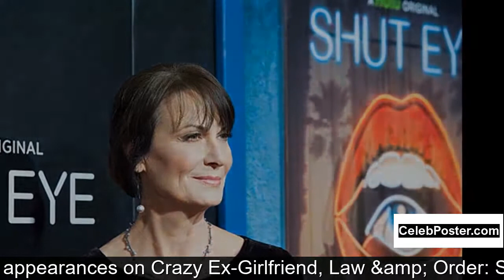Mel Harris biography